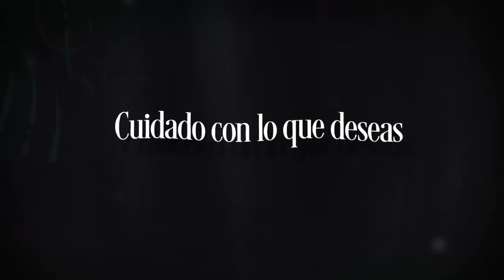Caraval de Stephanie Garber - La duda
Dudar es el único camino hacia la salvación. Cuidado con lo que deseas.